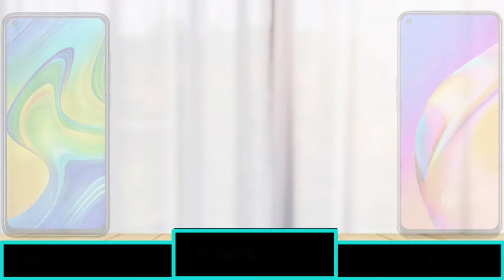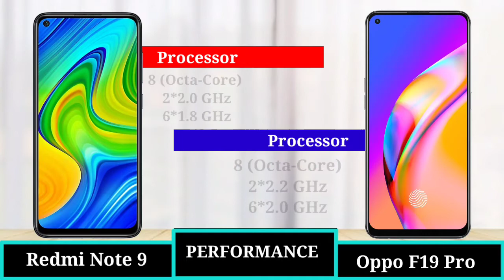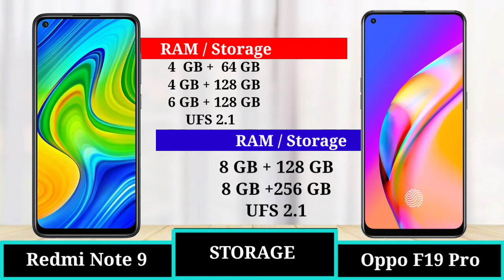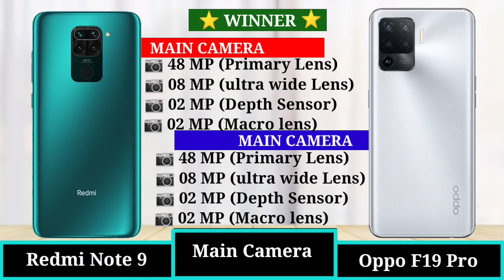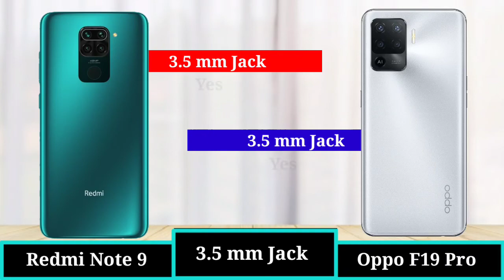Redmi Note 9 vs Oppo F19 Pro - FULL COMPARISON